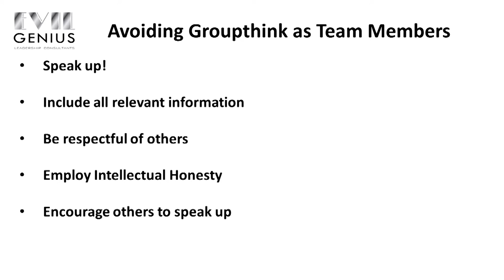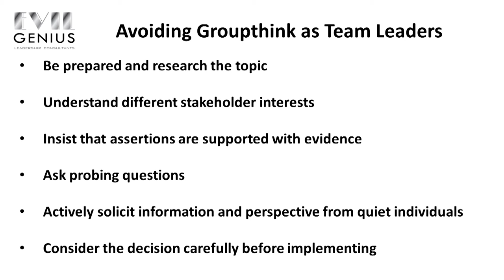Episode 42 - Avoiding Groupthink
I hope everyone had a peaceful Memorial Day weekend and got to spend time with family and friends as we all remember the sacrifices that great men and women made in service of our nation. We're wrapping up our month discussing topics about being courageous leaders. So far we've mostly talked about how to get in a healthy frame of mind to help us act courageously so that we can solve problems and make decisions courageously. This week we're going to shift the focus to a way that we can act courageously to complement the mindset we've started to develop. Avoiding groupthink is a problem that every team faces and it takes courageous leaders and followers to point out when it occurs and correct it.

Groupthink occurs when members of the team are afraid to speak up or hold back information that is critical to the discussion because there may be social consequences for speaking out against the group. It can be very challenging for many people to contradict a position that the group has arrived at, especially if we are new in the group or we think that what we have to say will be unpopular with the other team members. As leaders, our job is to watch out for groupthink on out teams and cut through it to make sure that we're getting all of the relevant information to make decisions.

In this week's video, Jason discusses why avoiding groupthink is important for every team and describes some methods that we can use to recognize and avoid groupthink.

Avoiding Groupthink as Team Members

Speak up!
Include all relevant information
Be respectful of others
Employ Intellectual Honesty
Encourage others to speak up

Avoiding Groupthink as Leaders

Be prepared and research the topic
Understand different stakeholder interests
Insist that assertions are supported with evidence
Ask probing questions
Actively solicit information and perspective from quiet individuals
Consider the decision carefully before implementing

It's also true that in many cases a group can reach a decision with a consensus without getting caught up in groupthink. Just because our team might come to an answer quickly and unanimously doesn't mean that we have encountered a groupthink situation. As leaders, what we really want to ensure is that the group arrived at the result through a rational decision-making process and employed intellectual honesty in coming to a resolution.